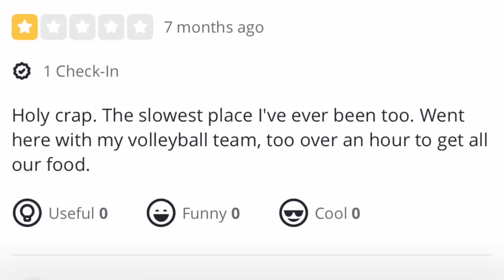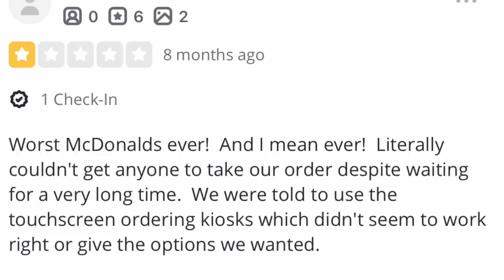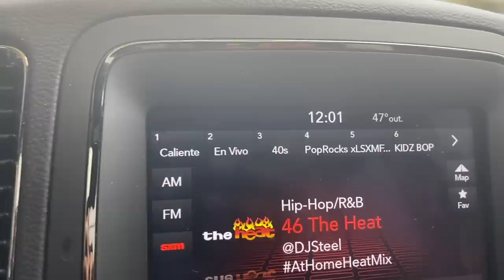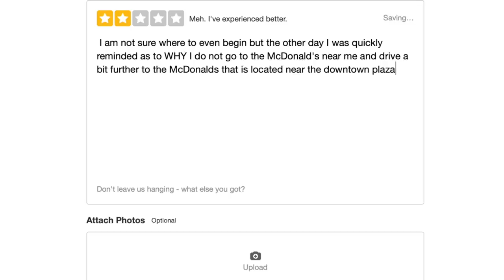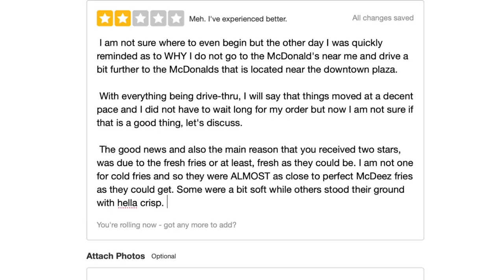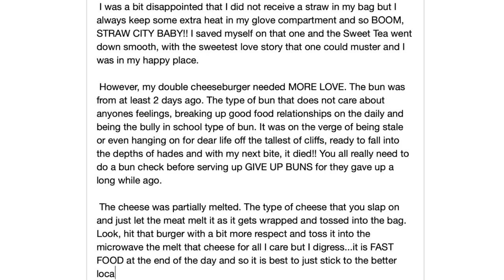Eating At The WORST Reviewed FAST FOOD Restaurant In My State